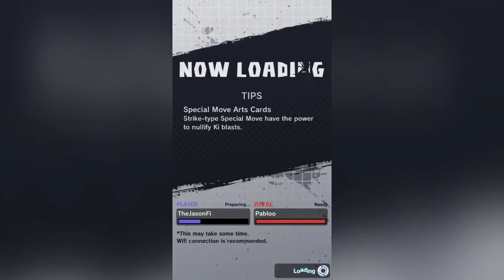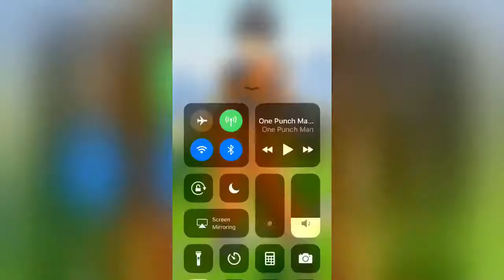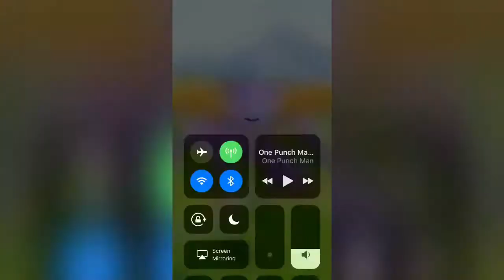When you think your good at mobile games